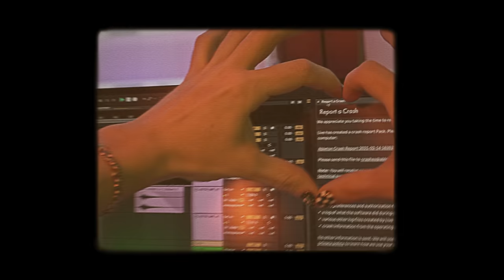Alex Parker - Satisfied (feat. Bastien) (Official Music Video)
❌ Please, do not use this song without permission of Creator Records!